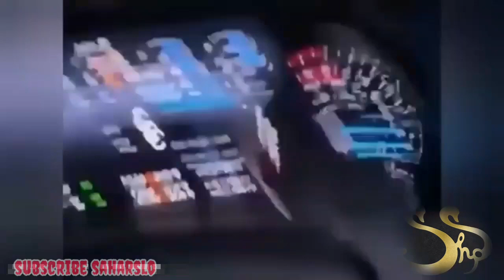A strange accident in the world of famous brands#car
Hello, dear friends, I am Sahar. I brought you a beautiful channel. I came to change your mood with this channel. By introducing the best in the world and seeing the beauty in our minds, we hope to cultivate our creativity by being with us and watching movies.  Let's make our clips a lot of fun for you. Don't forget our address and introduce it to your friends.

Share your thoughts and words with us through the portal below
سلام دوستان عزیز من سحر هستم.  یه کانال قشنگ براتون آوردم اومدم با این کانال حالتونو عوض کنم امیدواریم با معرفی بهترین های دنیا و دیدن زیبایی ها در ذهن خود خلاقیت خود را با بودن در کنار ما و تماشای فیلم پرورش دهیم.  بیایید کلیپ هایمان را برای شما بسیار سرگرم کننده کنیم.  آدرس ما را فراموش نکنید و به دوستان خود معرفی کنید.
از طریق درگاه زیر میتواتید با ما حرف ها و نظراتتون رو درمیان بگذارید